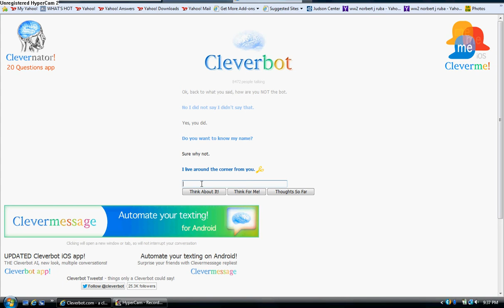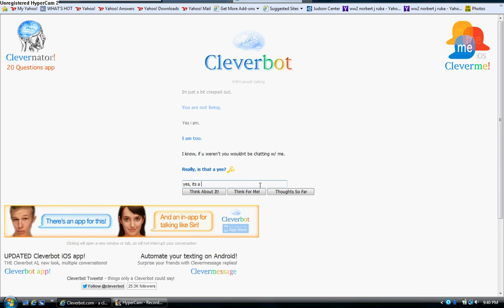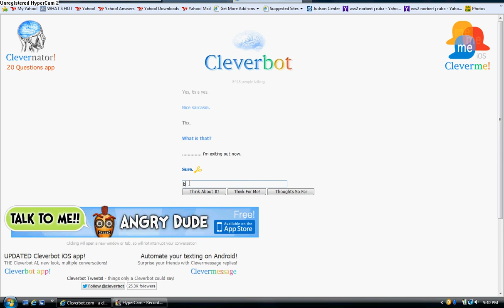MY encounter with the "creepybot."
I'm sure most of you have heard of the cleverbot website, and even more of you have heard of the creepy bot creepypasta, so i decided to kick off the new year with a cleverbot/creepybot video. Now i posted a video a few days ago, sooooo. check it out if u want.